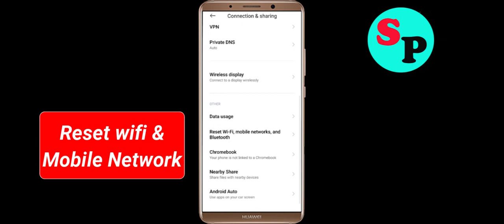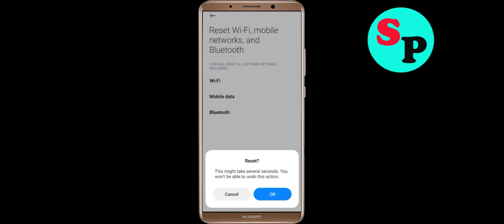Fix House Flipper App Network & No Internet Connection Error Problem in Android Smartphone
Hello, Todays in this video section, i will show you How To Fix House Flipper App Network Connection Error Android Smartphone - House Flipper App House Flippernet Connection. If you are facing same problem in your android phone then it will help you to get rid of this problem. Just follow tutorial to solve this issue. Just follow the basic steps to solve this issue. If you are facing same issue in your android mobile then follow the simple steps to fix this issue.

1).Restart your phone.
2).Disconnect and reconnect Wi-Fi or change to another Wi-Fi.
3).Check for Data Packet Loss
4).Force close House Flipper and clear cache.
5).Update House Flipper and Operating System.
6).Reinstall House Flipper

How to fix House Flipper App Network Connection Error Android Fix issue
Easy fix House Flipper App Network Connection Error Android
Fix Network connection solution in House Flipper App In Android Fixed
House Flipper Not working and not open issue
Network and House Flipper Internet connection problem in House Flipper App
Fix No House Flippernet Connection Problem solved issue fixed..
How To Solve / Fix House Flipper App Network & House Flippernet Connection Error in Android & Ios
Fix House Flipper App Network Connection Error Android

How To Fix House Flipper network issue in Android Mobile Phone...